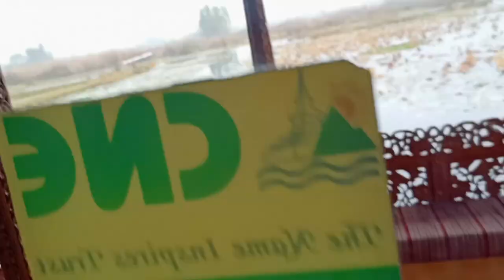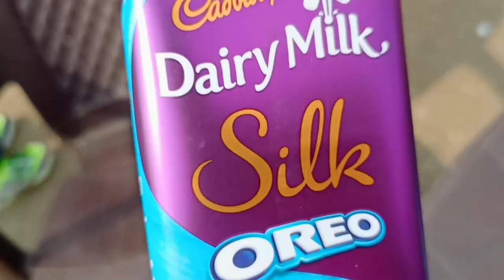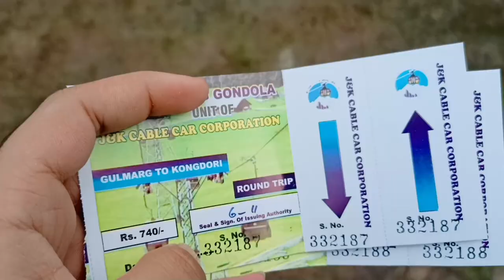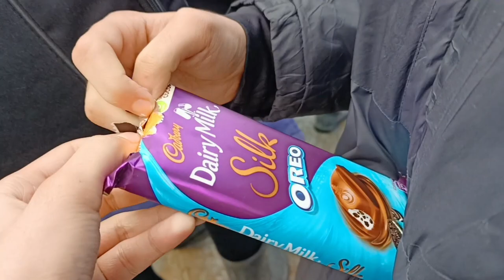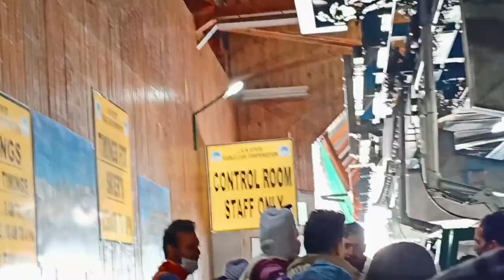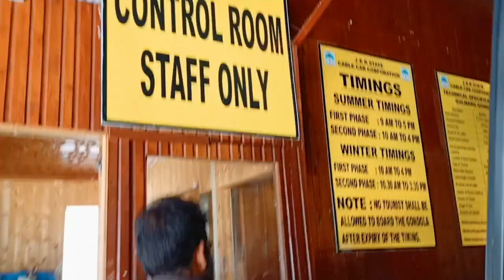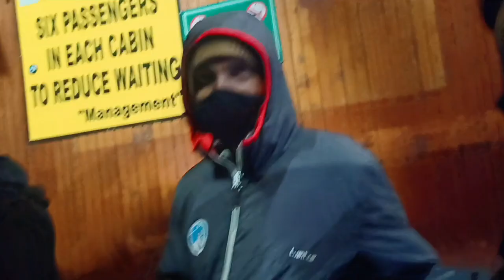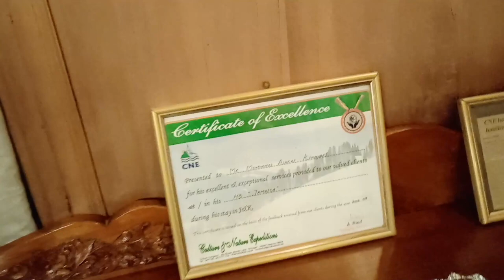Gulmarg Kashmir Snowfall Activities Skiing, Snowmobile, Gondola Ride | Day 4 | Travel Vlog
Gulmarg Kashmir Snowfall Activities Skiing, Snowmobile,  Gondola Ride | Things To Do | Day 4 | Travel Vlog Gulmarg literally means “Meadow of flowers”. Gulmarg is located 60 KMs away from Srinagar which is an hour and a half journey by car. Gulmarg has attracted millions of tourists throughout its existence with the scenic beauty of the Himalayan Mountains in the back drop.

Book Your Best Guide For Gulmarg (Mr Meraj) - 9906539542

For House Boat Booking And Full Kashmir Package
Houseboat Jamaica